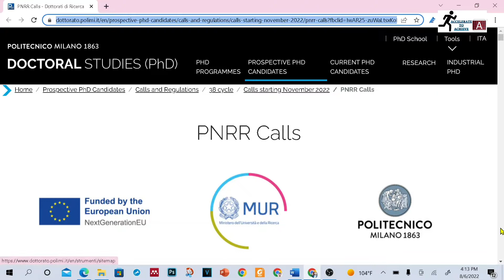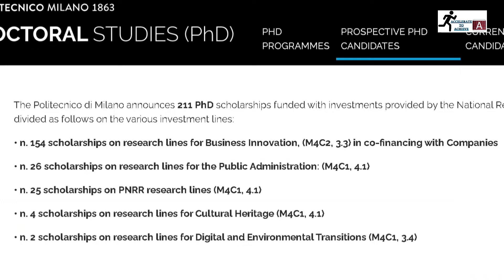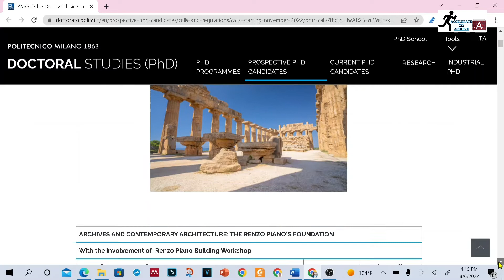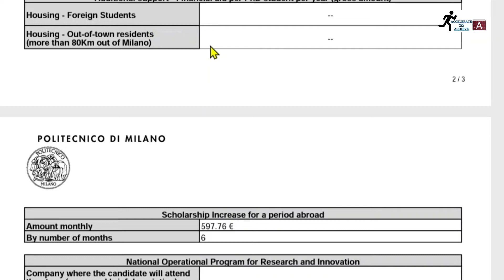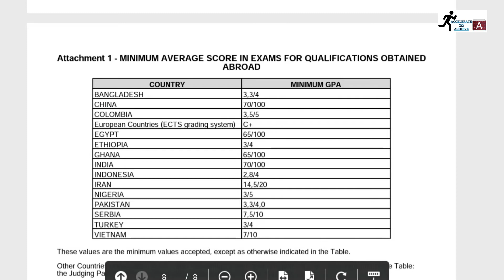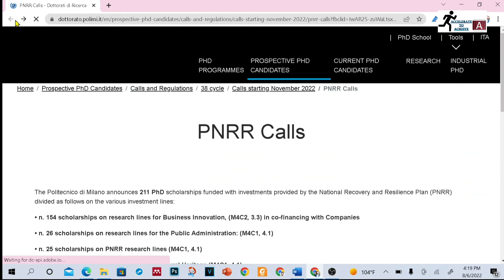211 PhD Scholarships in Italy | Polytechnic University of Milan Italy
211 PhD Scholarships in Italy | Polytechnic University of Milan Italy

The Polytechnic University of Milan is the largest technical university in Italy, with about 42,000 students. The university offers undergraduate, graduate and higher education courses in engineering, architecture and design. Founded in 1863, it is the oldest university in Milan.

In this video, you will learn about the PhD Scholarship procedure.

Deadline: 12th Sep 2022